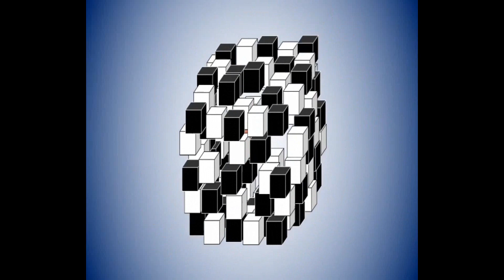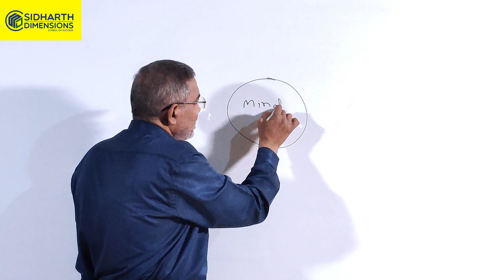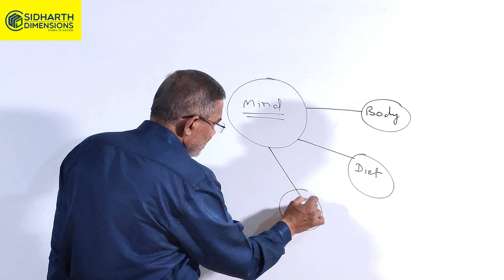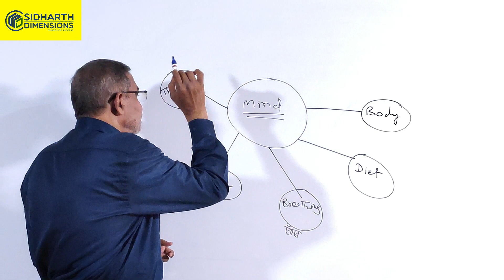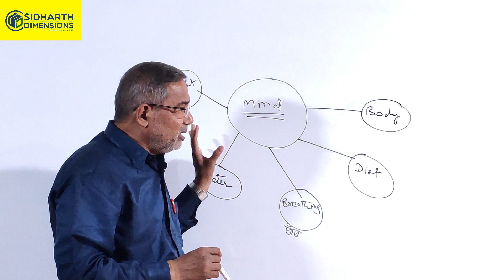CBT3 | ALP PSYCHO SERIES | CLASS 4 | Basics , लोको पायलट सम्पूर्ण जानकारी श्रंखला का चौथा भाग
श्रंखला की प्रथम कड़ी: मनोवैज्ञानिक परीक्षण क्यों होता है  सहायक  लोको पायलट का,
दूसरी कड़ी: किन -किन मानसिक क्षमता की जाँच की जाती है,
तीसरी कड़ी: सम्पूर्ण सिलेबस,
चौथी कड़ी: मानसिक क्षमता को प्रभावित करने वाले कारक,
पांचवी कड़ी: मनोवैज्ञानिक परीक्षण में अच्छा करने के लिए कैसा हो आपका भोजन
 मनोवैज्ञानिक परीक्षण से सम्बंधित सभी तरह की जानकारियों जैसे सिलेबस, परीक्षण सम्बंधित महत्वपूर्ण बातें , आहार, बैठने का तरीका, शुद्धता एवं शीघ्रता से प्रश्नों को हल करने का टिप्स, इत्यादि बातों की विस्तृत जानकारी चरणबद्ध तरीके से दी जाएगी| इस कड़ी का ये चौथा विडियो है|